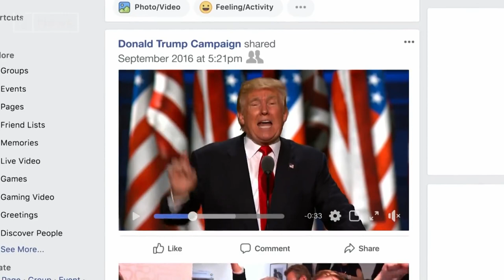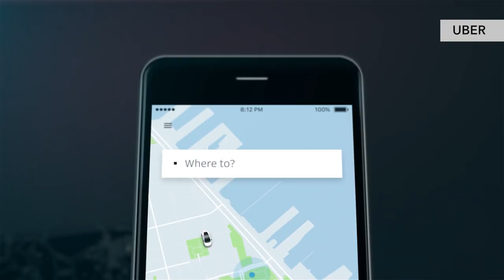Tech World: Facebook's fine, Elon Musk and more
Welcome to Tech World, your monthly roundup of the top technology headlines.

In this month's episode, we bring you the latest on Facebook's fine, Elon Musk and more.